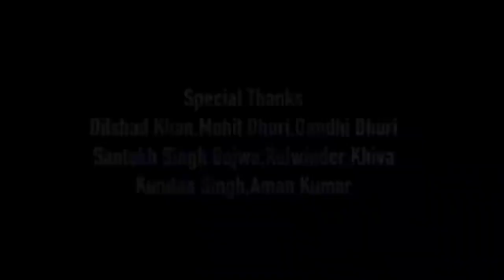Main Ishq Uska Wo Aashiqui Hai Meri Vaada Alka Yagnik Babul Supriyo